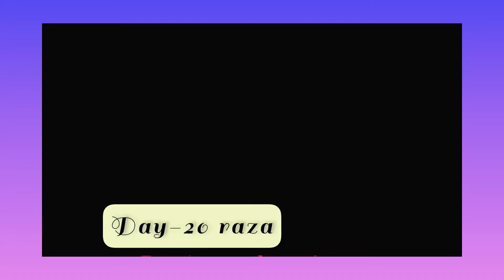আজকের ২০ রোজার আইটেম ছিল হাজীর বিরীয়ানী আমার রান্না করা।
Ramadan Kareem to you all